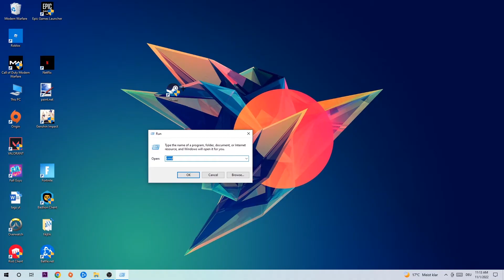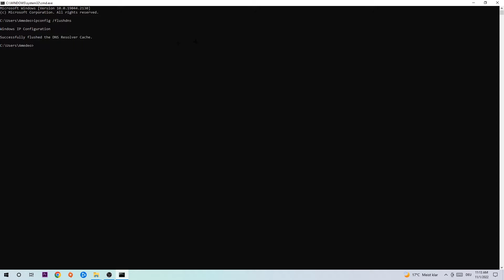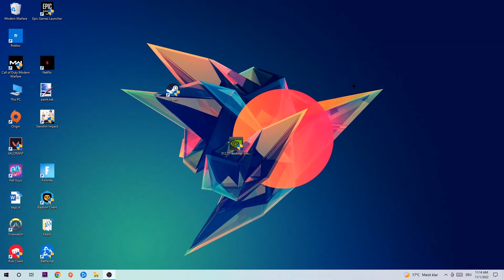Hitman 3 – How to Fix Can't Connect to Server – Complete Tutorial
how to fix Hitman 3 cant connect to server,
how to fix Hitman 3 cant connect to server fix,
how to fix Hitman 3 cant connect to server pc,
how to fix Hitman 3 cant connect to server ps4,
how to fix Hitman 3 cant connect to server ps5,
how to fix Hitman 3 server error,
how to fix Hitman 3 server connection error,
how to fix Hitman 3 servers,